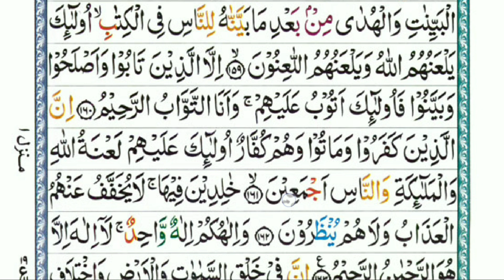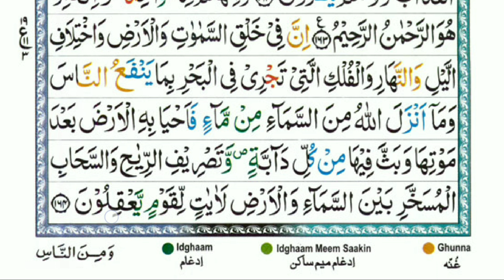How to read Qur'an with tajweed #3 | 2nd para | Surah Baqarah | Dusra para by Qari Shamsul Hoda.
Quran tajweed ke saath sunye padhye aur seekhye.

My videos category.

Noorani Qaida, Amma para, Alif lam mim, Dusra para, Surah Kahaf, Surah Yaseen, Surah Rahman, Surah waqia, Surah mulk,
Urdu ka Qaida, Urdu ki pehli, Urdu ki dusri, Urdu ki Teesri,Urdu ki chauthi,Tibbe nabawi,khutbat e juma w eidain,